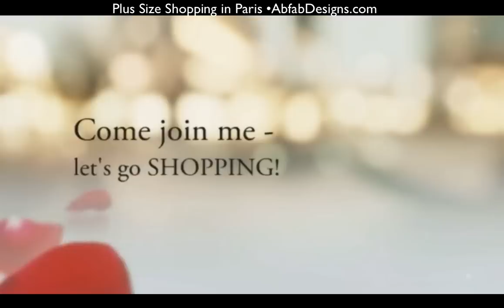Plus Size Shopping in Paris with Teena Hughes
Plus Size Shopping in Paris / Fashion Tour Adventure
with Teena Hughes

Hi! My name's Teena and I LOVE PARIS.  I've created a Plus Size Shopping & Fashion Tour Adventure in Paris and I'd love it if you could join me!

Paris is one of the top fashion capitals of the world, and you may be surprised to find out there are some gorgeous plus size clothing stores to be found.

Plus size shopping?
In Paris??!

In the last few years I've noticed some gorgeous plus-size stores popping up all over Paris, and I'd love to show them to you - I can even translate French if you need me to -  and we'll basically enjoy days of adventures and fun with like-minded souls.

THREE OPTIONS
1 - 5 Day/4 Night - Plus Size Shopping Tour
2 - One Day Plus Size Shopping Tour
3 - One Day Textile Taster Shopping Tour (Fabrics only)

ITINERARY
5 DAY PLUS SIZE SHOPPING

Day 1 to 5:

-- Day 1: Tuesday - Afternoon Arrival | Champagne Cruise at dusk | Welcome Dinner
-- Day 2: Wednesday - Shopping - Afternoon:  join me in a Tea Salon, Patisseries (cake shop) or café, or spend at your leisure if desired
-- Day 3: Thursday - Shopping - Afternoon: join me in a Tea Salon, Patisserie (cake shop) or café, or spend at your leisure if desired
-- Day 4: Friday - Shopping - Afternoon Fashion Show @ Galleries Lafayette | Farewell Dinner
-- Day 5: Saturday - after breakfast it's time to check out of the apartment/hotel.

You might also like to sign up for upcoming Plus Size Fashion Tour Adventures - scroll to the bottom of this page:

Cheers, a bientot!
Teena!

Questions about Plus Size Shopping in Paris?